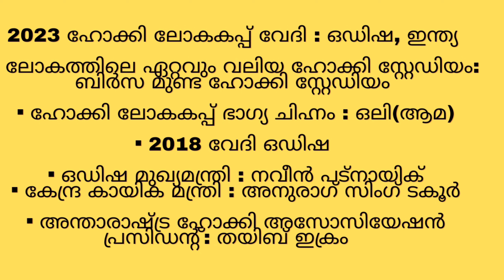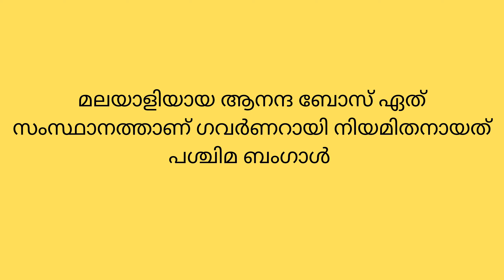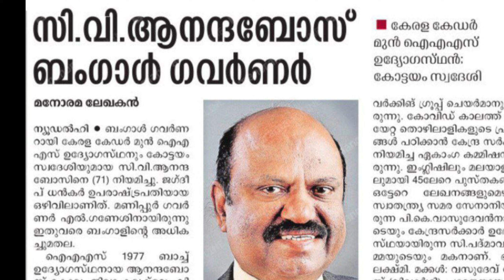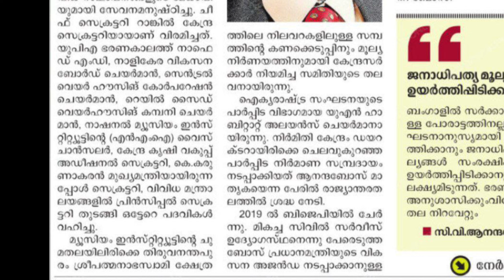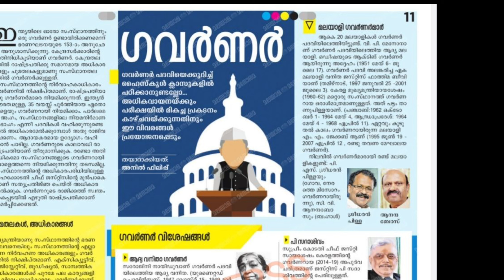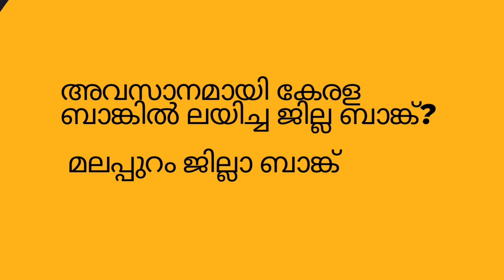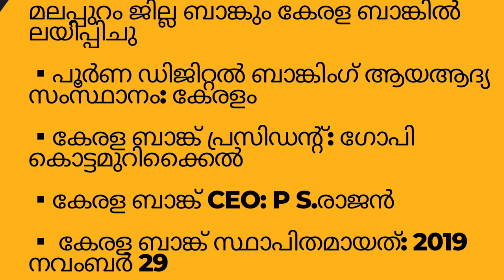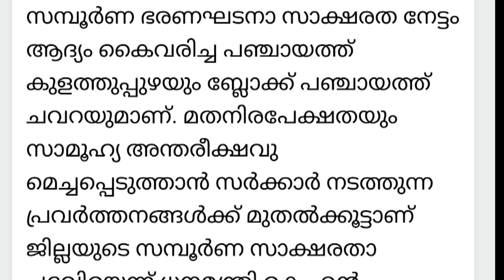പുതിയ രീതിയിൽ ആനുകാലികം പഠിച്ചാലോ // Current Affairs with memory boosters/ വളരെ വളരെ പ്രധാനപ്പെട്ടവ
polls, exams, classes, pdfs, dailynew